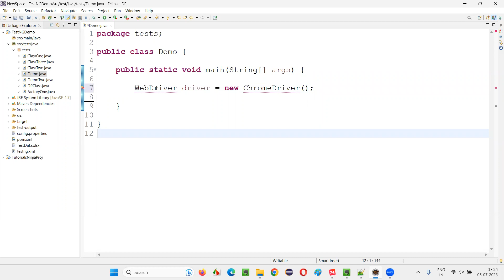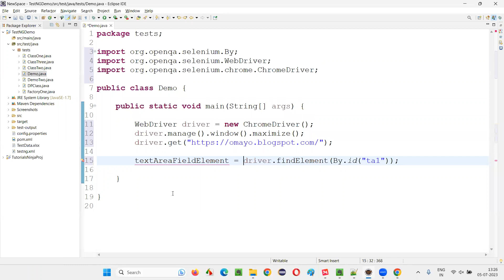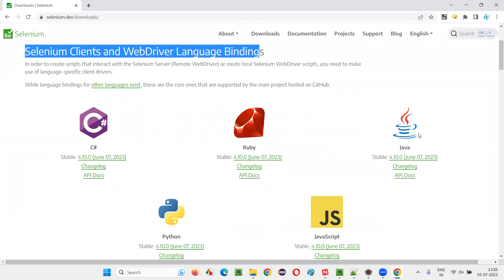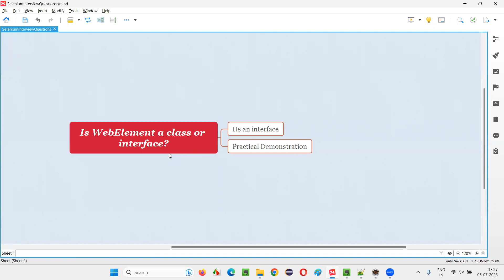Is WebElement a class or interface (Selenium Interview Question #403)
Is WebElement a class or interface